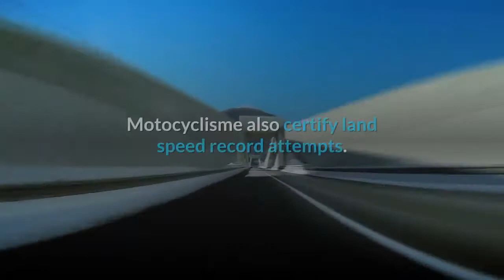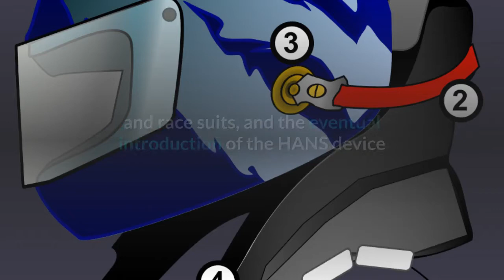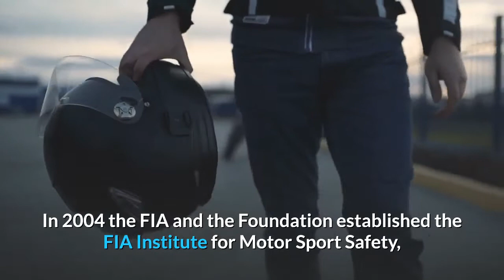The role of FIA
The Fédération Internationale de l'Automobile is an association established on 20 June 1904 to represent the interests of motoring organisations and motor car users. To the general public, the FIA is mostly known as the governing body for many auto racing events, such as the well known Formula One.